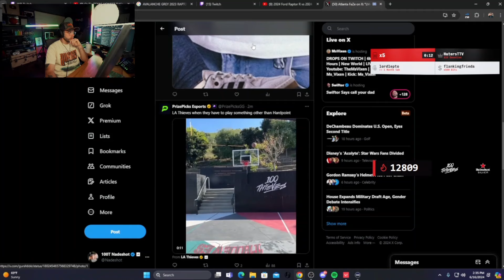Nadeshot not Happy With FaZe's Tweet After Beating Thieves! 🤣